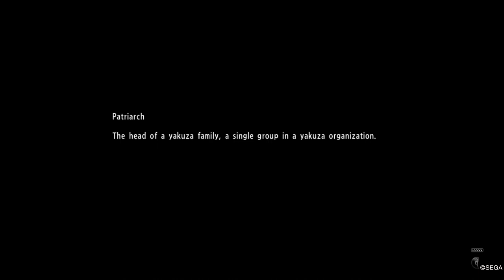Yakuza 6: Haruto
Impure Haruka